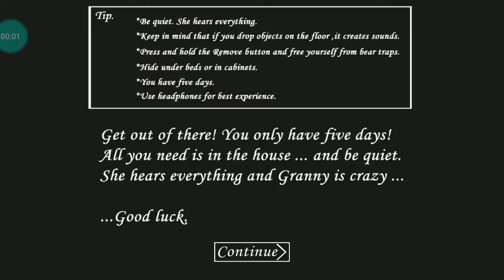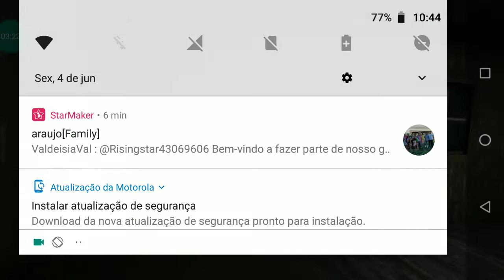jogando granny com mod